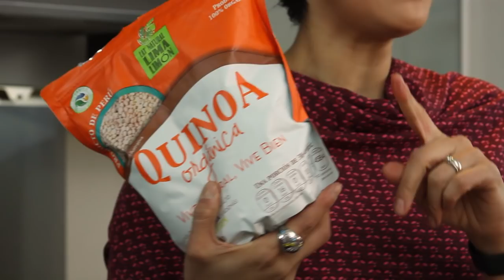Alimentos saludables y económicos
A diferencia de lo que muchos nutriólogos y "Health Coaches" nos han hecho creer, comer saludablemente no tiene porqué ser costoso. En este video te comparto algunas ricas opciones económicas y nutritivas.

Leer: ¿Se puede comer sano y barato?